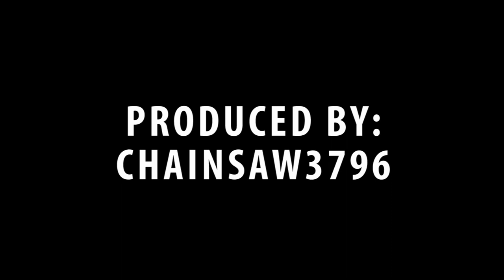Terrence Jones Rookie Mix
Terrence Jones Highlights in Houston